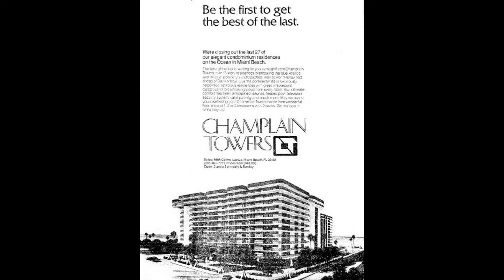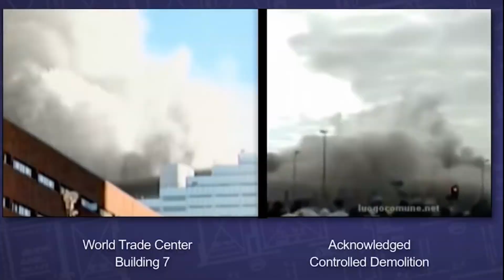CHAMPLAIN TOWERS MIAMI COLLAPSE - The Controlled Demolition of America - Cui Bono?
Klaus Schwab, executive chairman of the World Economic Forum, front man and puppet of the International Bankers and Ruling Minority statements at end. THE GREAT RESET also known as UN Agenda 21 and 2030 'Sustainable Development' the 'Fourth Industrial Revolution'. They don't need us around anymore...
Georgia Guidestones Commandment #1 - "Maintain humanity under 500,000,000 in perpetual balance with nature."
Believe it or not. But it really does not matter what you believe. It is what they believe. They run the world.
"The individual is handicapped by coming face-to-face with a conspiracy so monstrous he cannot believe it exists. The American mind simply has not come to a realization of the evil which has been introduced into our midst. It rejects even the assumption that human creatures could espouse a philosophy which must ultimately destroy all that is good and decent."
*A.k.a., Cognitive Dissonance
- J. Edgar Hoover, A FELLOW BROTHER IN THE CRAFT.  - The Elks Magazine, August 1956. Secret Societies and Secret Oaths that over-ride all other Oaths. Example, the United States Constitution.

PROPAGANDA
"The conscious and intelligent manipulation of the organized habits and opinions of the masses is an important element in democratic society. Those who manipulate this unseen mechanism of society constitute an invisible government which is the true ruling power of our country. We are governed, our minds are molded, our tastes formed, and our ideas suggested, largely by men we have never heard of…. It is they who pull the wires that control the public mind."
- From Edward Bernays' book, Sigmund Freud's nephew, PROPAGANDA (1928) - Page 9. He was one of the Ruling Minorities' Thinkers. Also, did you know that Marc Bernays Randolph, was Edward Bernays' great, great nephew, and the co-founder and first CEO of Netflix?
Jeremiah 5:21
21 "Hear now this, O foolish people, and without understanding; which have eyes, and see not; which have ears, and hear not:"
Galatians 4:16
16 "Am I therefore become your enemy, because I tell you the truth?"

~ Summer Solstice 2021~ Ritual Sacrifice ~
*Champlain Towers, 8((**777)) ***Collins Ave. Near (( 88))th Street
Always ask yourself, CUI BONO in any major event. There are no accidents.
Definition of cui bono
/kwē ˌbōnō/
who stands, or stood, to gain (from a crime, and so might have been responsible for it)?
1: a principle that probable responsibility for an act or event lies with one having something to gain
Major EVENTS like these are manufactured to create (((SHOCK & AWE))) in the targeted public, a time tested form of trauma based mind control.

CNN- 'This is a moment like Katrina and like Andrew': Surfside condo collapse raises questions beyond South Florida
⁠POSTED 2:20 PM · June 14, 2021
⁠About time for some more human sacrifices and suffering.
⁠2021, it's gonna be a bad year. ⁠
POSTED 12:30 PM · June 8, 2021
'Ring of Fire' Solar Eclipse - June 10, 2021 ...and it Burns, Burns, Burns, the Ring of Fire - Johnny Cash
'Ring of Fire' Solar Eclipse, June 10, 2021 - Collapse, June 24, 2021 (14 Days Apart 7+7=14)
*Champlain’s Map of Annapolis Basin 1605
(Habitation and Goat Island)
THE MASONIC STONE OF PORT ROYAL 1606
**Witch Priestess Christine Lagarde Director of the IMF at National Press Club Coven Topic: Magikal #7
777 and Other Qabalistic Writings of Aleister Crowley
***THE COLLINS ILLUMINATI BLOODLINE by Fritz Artz Springmeier
Champlain Towers, 8(((777))) Collins Ave. building near (((88)))th Street.
The most venerated occult numbers are: 3, 6, 9, 11, 13, and multiples thereof, especially 22, 33, 44, 55, 66, 77.

Hugo Benito Gonzalez
P.S. Time is running out.